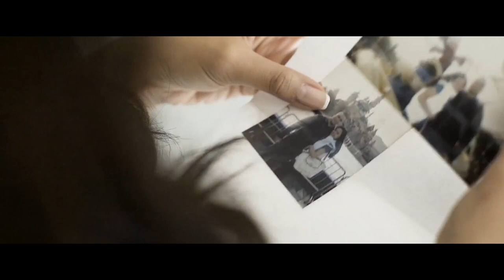Mayad Directors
Through the years, we at Mayad, aim to reinvent ourselves to give you the best of what we can offer. We create ways to pave the different possibilities of telling your love story. Enhancing what can possibly happen on your big day is one of our utmost goals. We love opening your eyes and guiding you to a direction of beauty you once only dreamed of sharing to your loved ones and to the world. With that, we would like to present our Mayad Directors, the very hands responsible for molding your wedding video to answer the why’s and how’s of love. In the name of quality, each of them is equipped with a unique approach to capturing the most important moments of your special day.